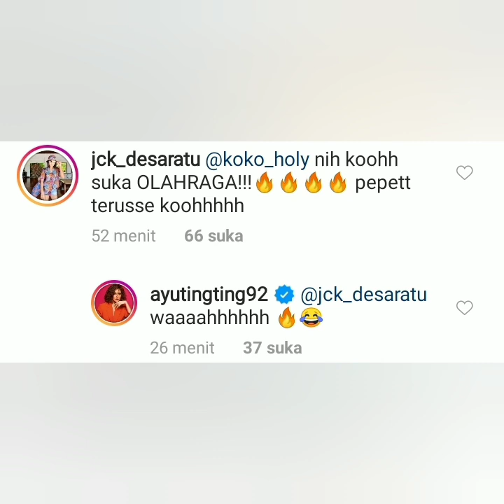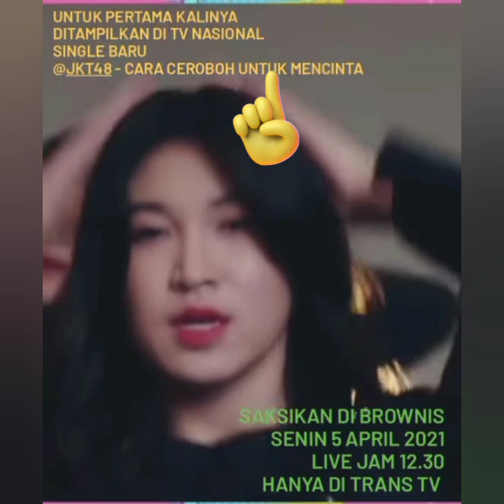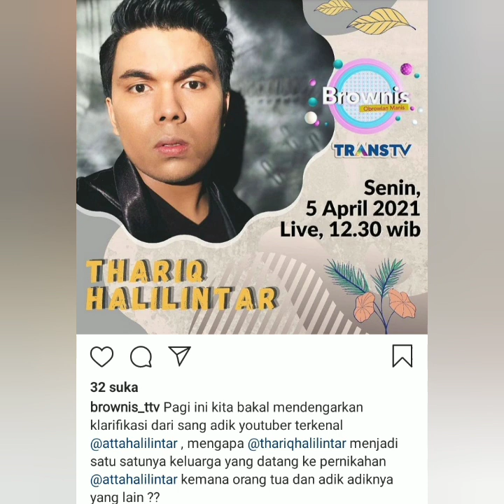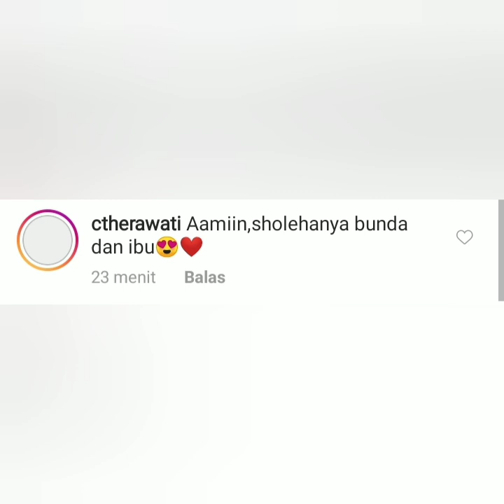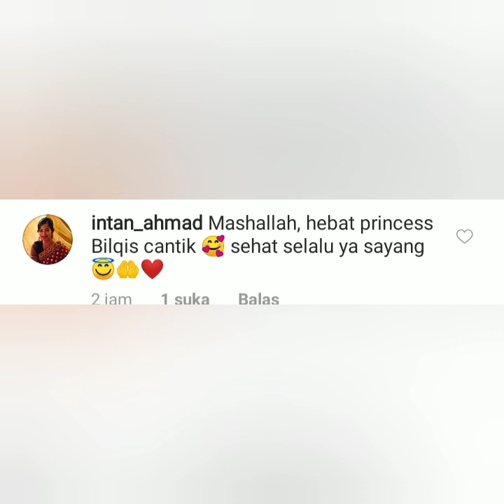Info terbaru, Catat jam tayang nya. Ada tariq Halilintar & Jkt48 dan artis beken lain nya di sini